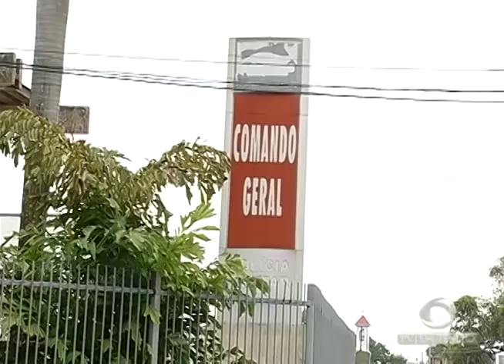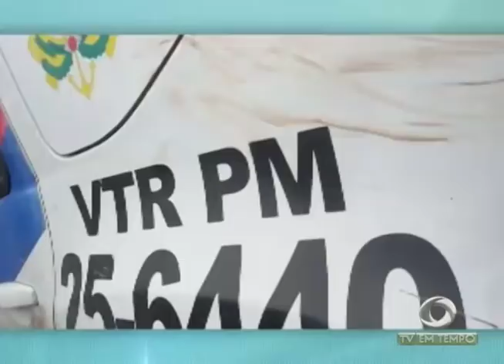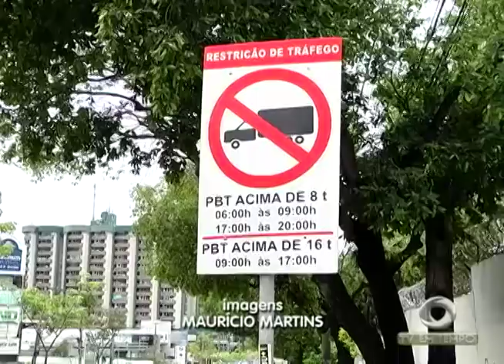05 Policiais são afastados do cargo, eles são investigados pelo desaparecimento de 03 pessoas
01º BLOCO JORNAL 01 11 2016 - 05 Policiais são afastados do cargo, eles são investigados pelo desaparecimento de 03 pessoas